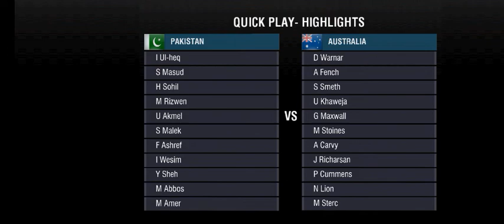Highlights Pakistan versus Australia the target 203 Pakistan win the match